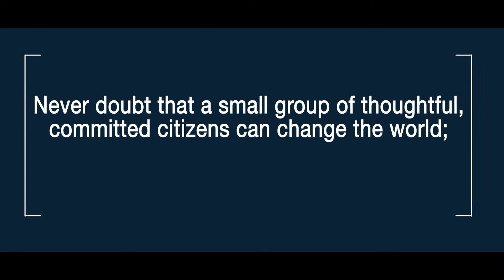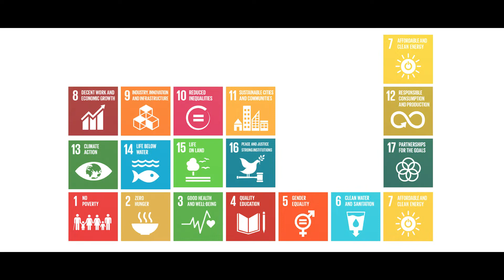WSDS 2020: The journey of WSDS over the last twenty years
Since its inception in 2001, World Sustainable Development Summit (WSDS) has been a significant platform for showcasing India's plans, policies, priorities and actions by identifying the most topical issues, of environment and sustainability.